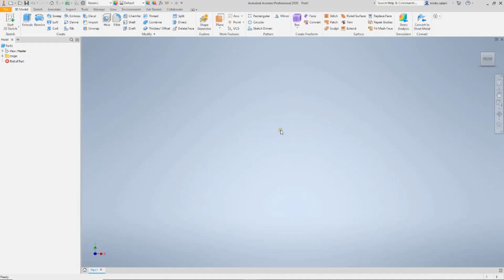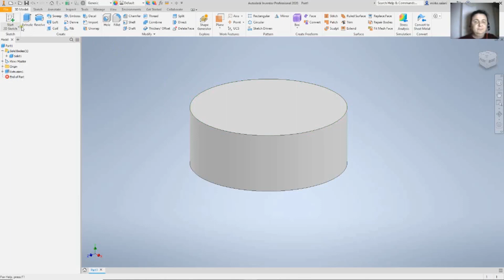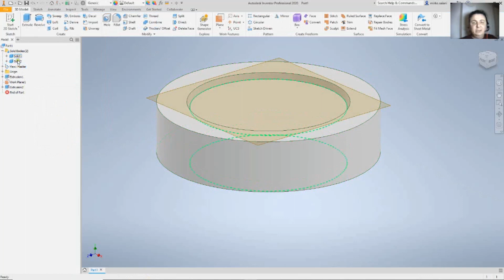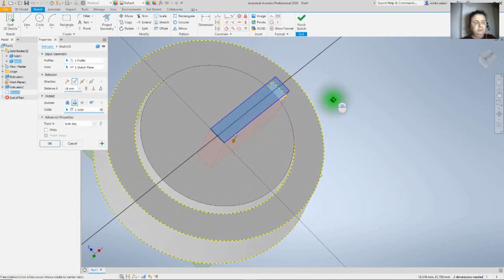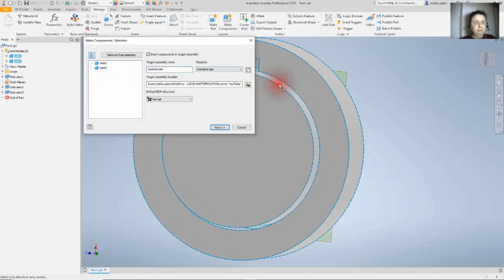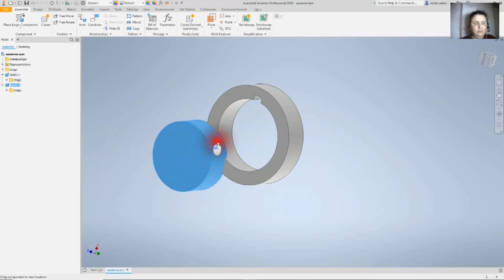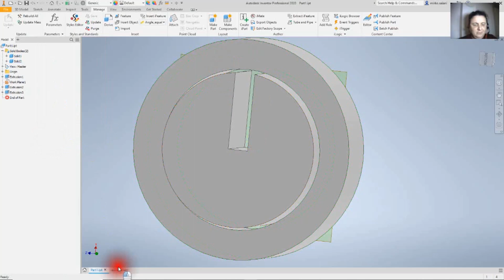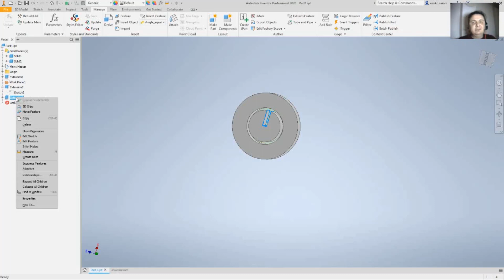Pillola di Inventor 31 - Multibody piccolo piccolo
Creiamo un assieme partendo da una parte con più corpi

BUONI AMAZON